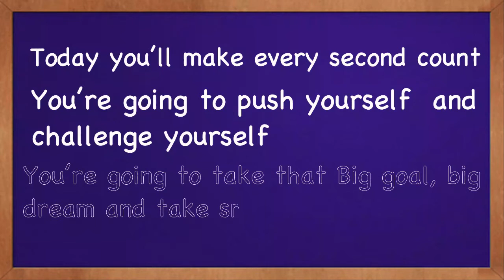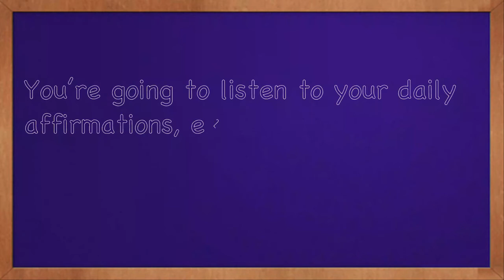ASMR Motivational Alarm Clock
Here's an ASMR Alarm Clock that will motivate and coach you in the morning using ASMR water bottle crunching sound in the background. Let this Alarm Clock sound effect be the foundation of your success every morning, and remind you what your goals in life are.

This ASMR positive affirmations alarm clock with remind you of what your goals are, and why you should strive relentlessly to go after your dreams. Most importantly, this alarm clock will remind you to listen to your morning positive affirmations to ensure you wake up with positive thinking

You can turn this alarm clock video and any Youtube video into an alarm clock

I personally recommend the Easy Alarm - An Android alarm clock app that lets you shuffle videos in a playlist and use as an alarm clock

Want to make whiteboard animations like this? It's easy